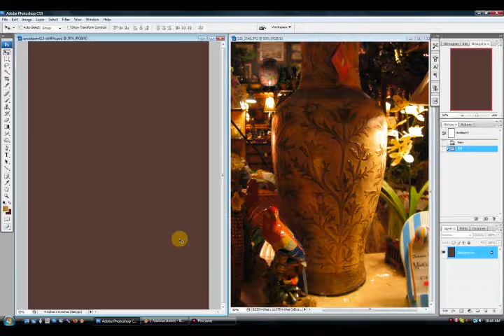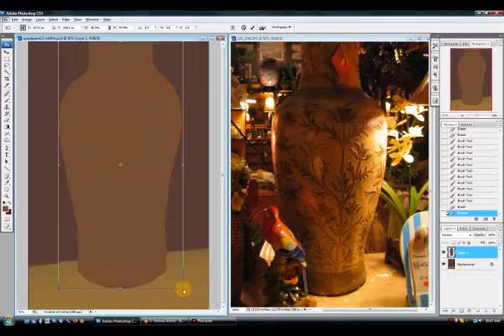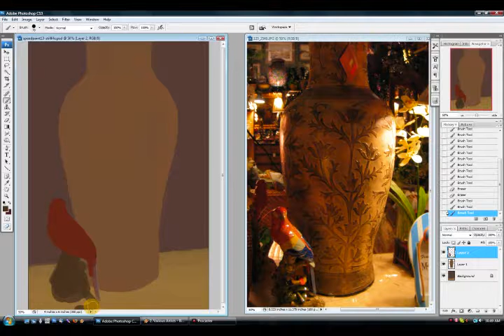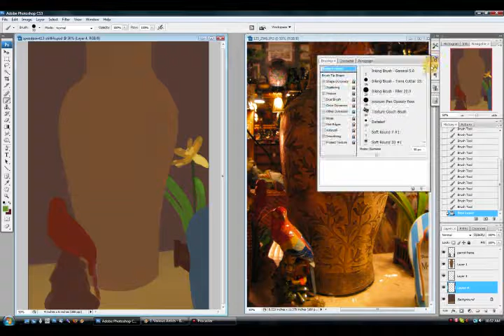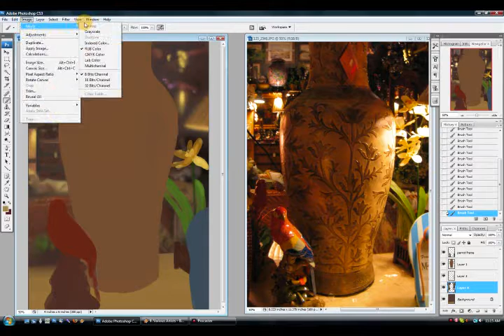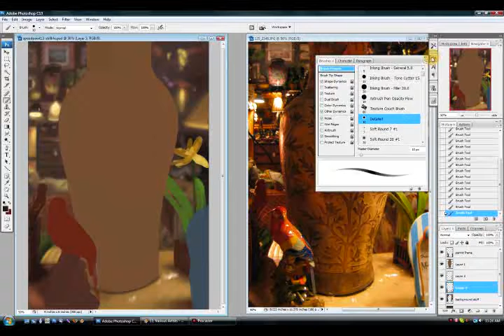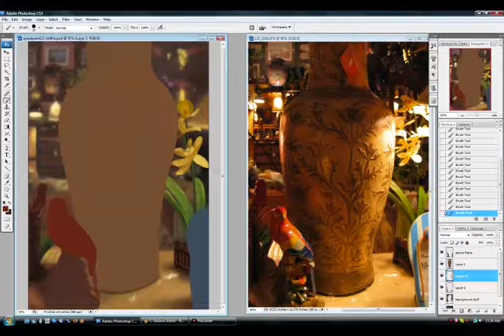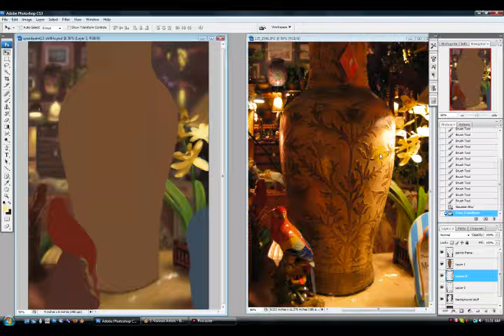Speedpaint 13 - Still Life - part 1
This one was loaded with details, so I broke it up into two sessions. In this first part, I painted the background using a soft round brush to give everything a soft focus.

Photoshop CS3, 48 minutes.